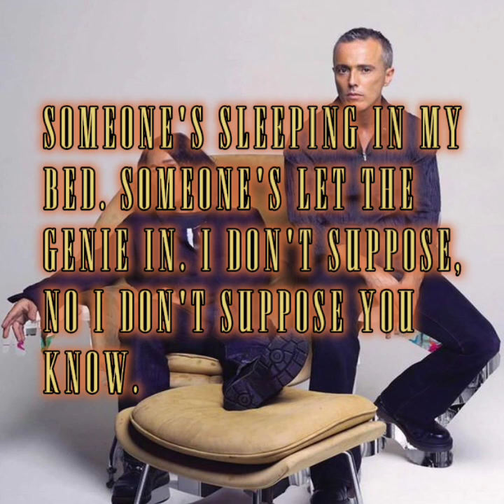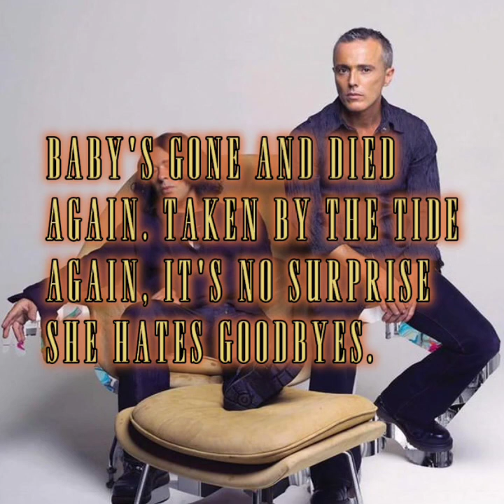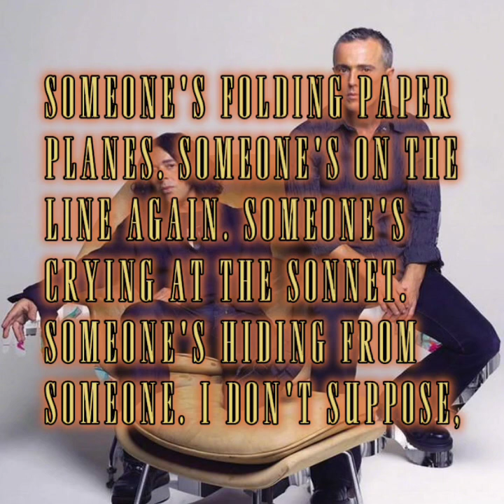Tears For Fears - Who You Are (Lyrics)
Who You Are - Tears For Fears / Lyrics for those who want to learn.

Check out @TearsForFearsOfficial

Amazing songs by them! ↑

In 2004, they released their sixth album, Everybody Loves a Happy Ending after several years of silence between them. Check out other songs from that album..